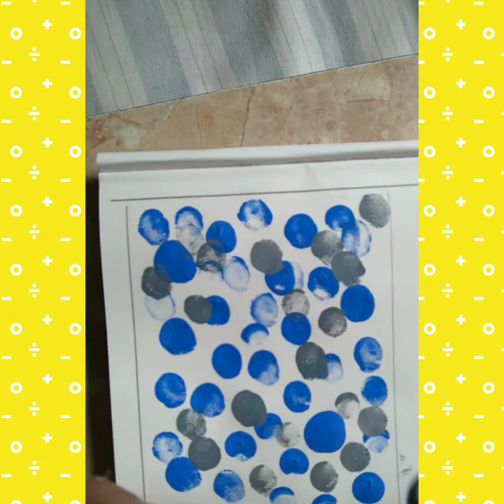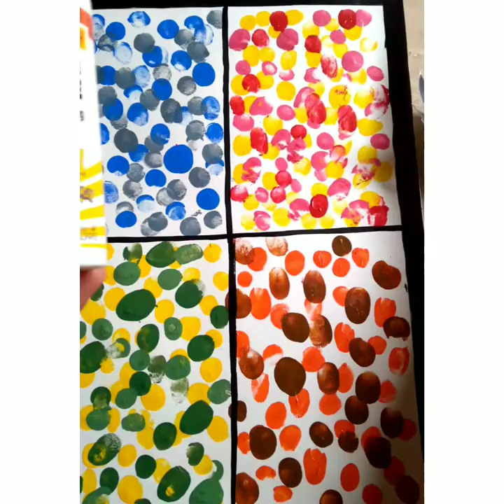4 seasons finger painting.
This is a very beautiful and very easy to make with your child four seasons ,we have make this with acrylic colours in a A4size drawing sheet. you can use any colour or paper..keep support us like share and subscribe our channel thank you.our Instagram ID is colour Wali ishita do follow them.😇